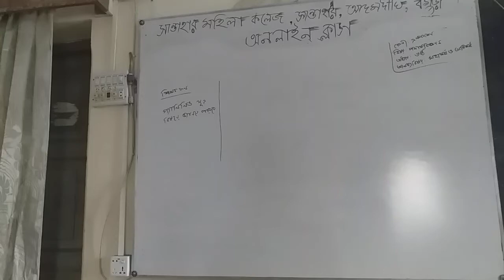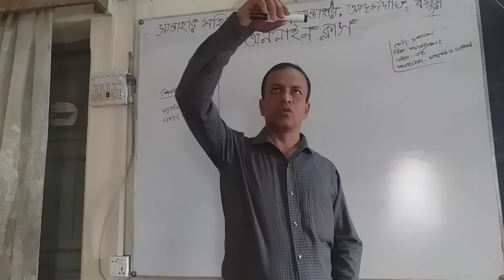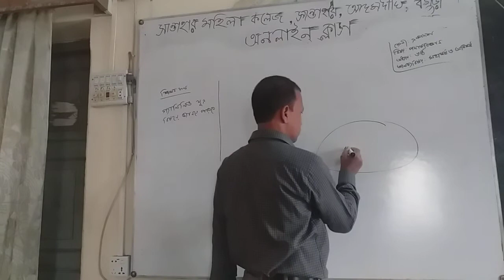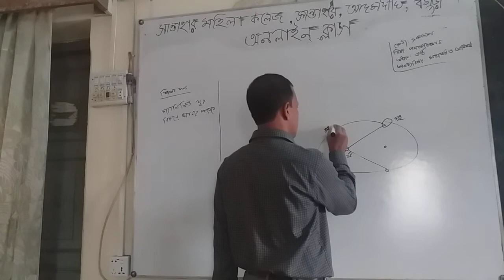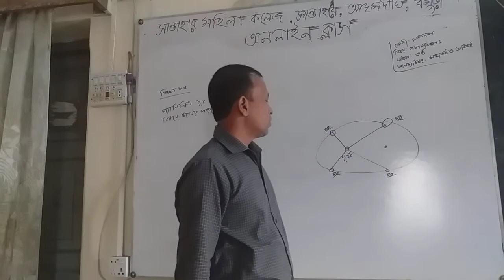physic HSC class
Adamdighi, Bogura